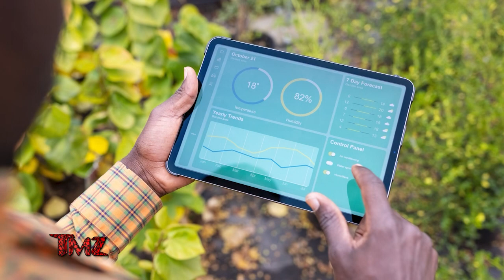TMZ On Demand: Ariana Grande and Husband Dalton Gomez Are Separated And Headed For Divorce 7/17/23